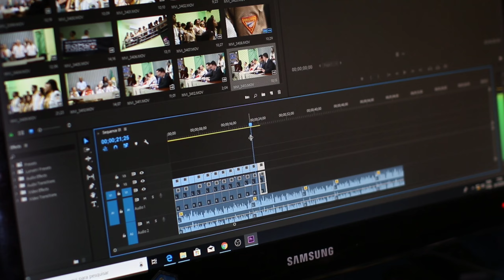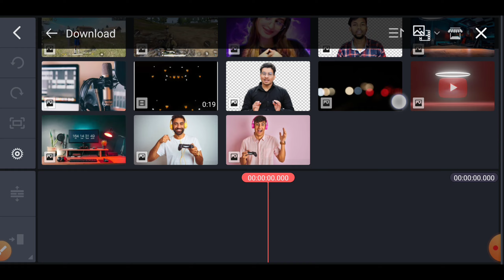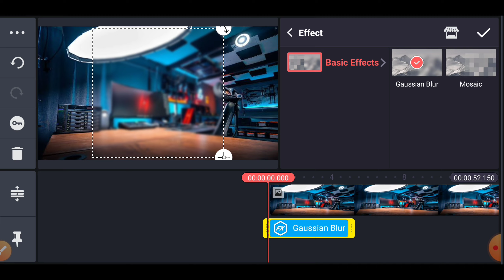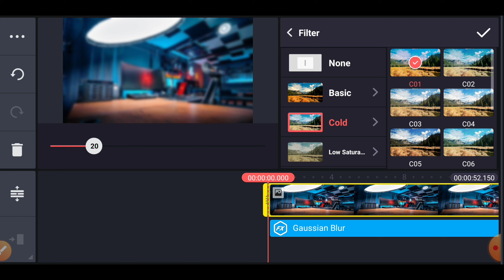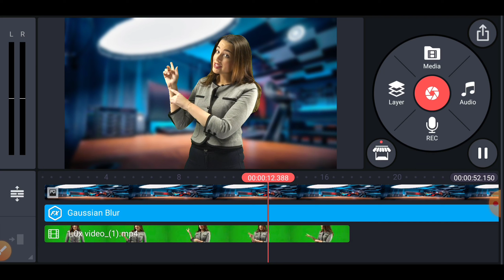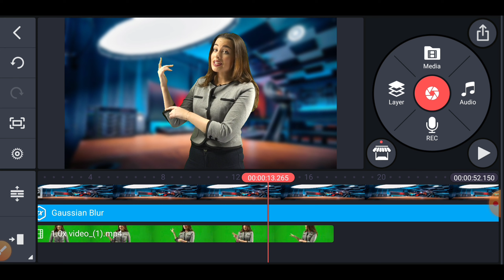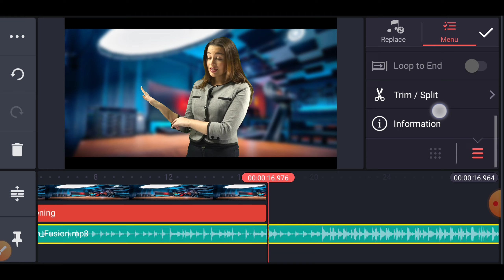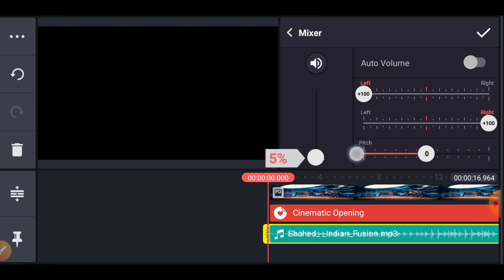YouTube Video Ka Background Change Kaise Kare | How To Change YouTube Video Background In Mobile